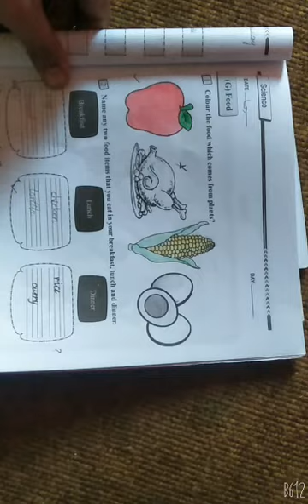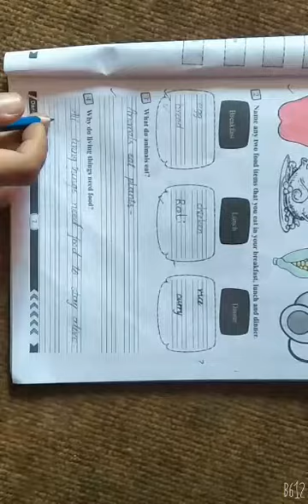DAR-E-ARQAM SCHOOL BANIGALA CAMPUS (GRADE:ONE) (SUBJECT:SCIENCE) (02/04/21)